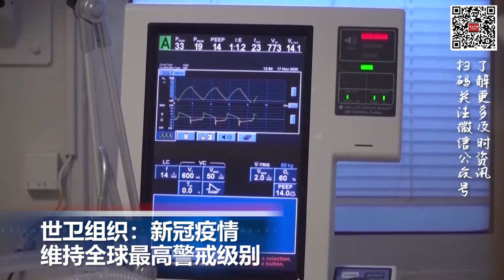纽约近3万粮食券没发放，市民怒告市府；世卫组织：1月染疫死亡人数直逼4万 其中超过半数来自中国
00:00  片头

00:06  孟菲斯市警察暴力执法视频公布 多地民众抗议警务顽疾

01:19  近3万粮食券没发放 纽约市民怒告市府

02:30  世卫组织：新冠疫情维持全球最高警戒级别

03:31  巴基斯坦白沙瓦清真寺爆炸已造成44人死亡157人受伤

04:20  四川省取消未婚生育限制